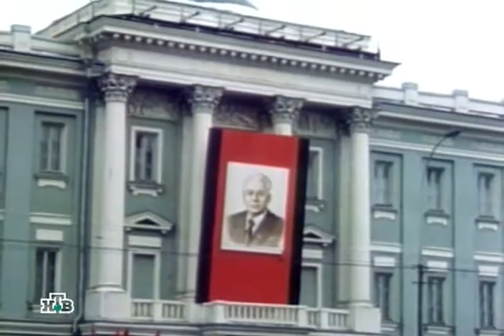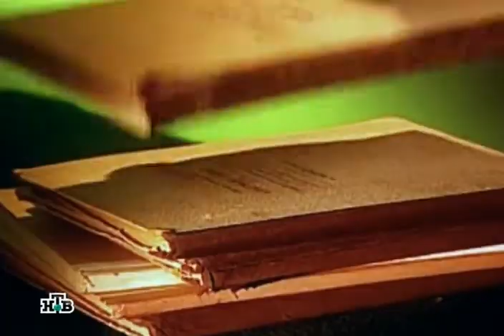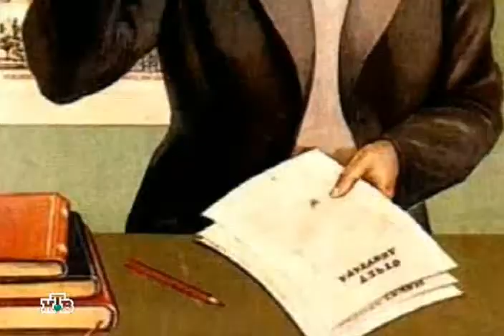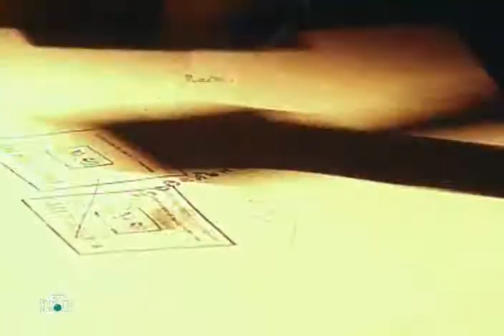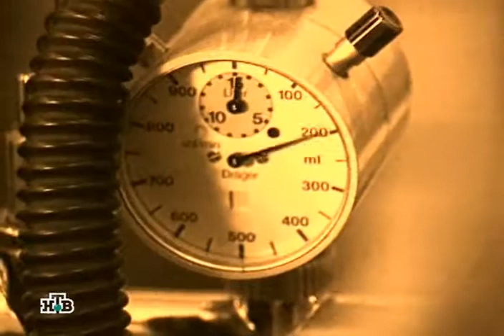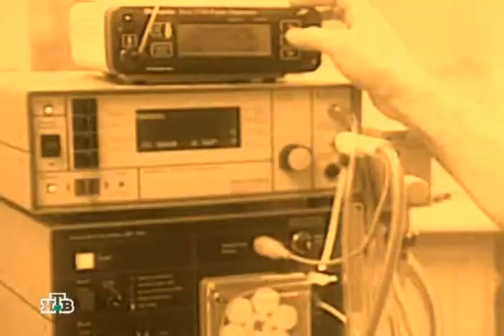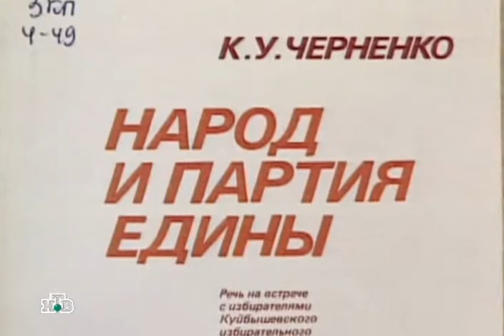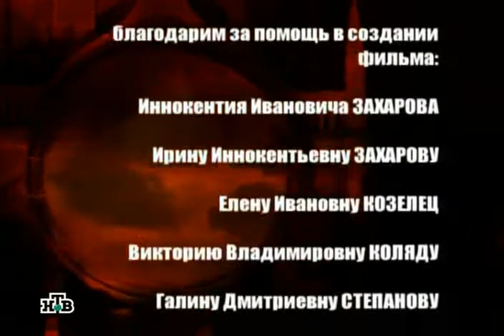01 34 Константин Черненко